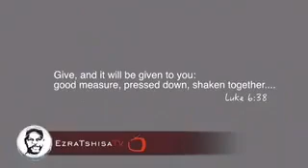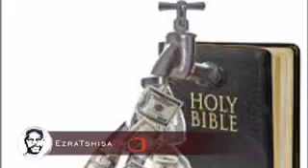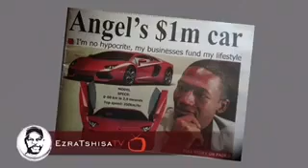Change is needed in the way Religion is taught in Africa. Video courtesy of Omar (😍😍😍).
Copyright unknown. Change is needed in the way Religion is taught in Africa. Video courtesy of Omar (😍😍😍).

Most especially Uganda with their fake pastors and jiggers.